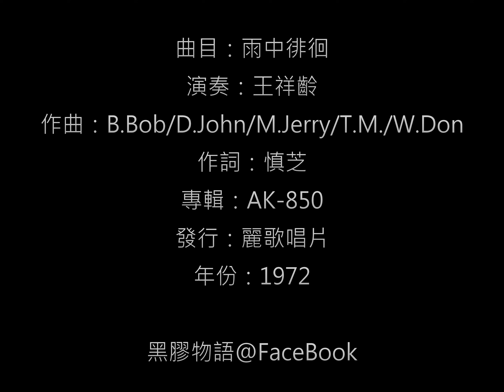王祥齡 - 雨中徘徊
主題：雨中徘徊 / 演奏：王祥齡
填詞：慎芝 / 作曲：B.Bob/D.John/M.Jerry/T.M./W.Don
發行：麗歌唱片 / 編號：AK-850 / 年份：1970 / 台灣